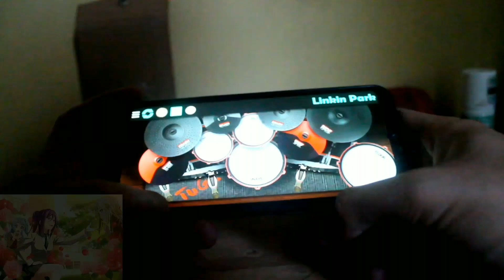【BanG Dream!】Hello Happy World! - Romeo / ロメオ by LIPxLIP | Real Drum Cover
* Use Headphone For The Better Sound Experience *

The Perfect Combination Kaoru and Kokoro Singing Together Is So Amazing I Really Love This Song Cover.

" Stay Cool and Stay Safe "

Song: Romeo
Artist: Hello Happy World

Drum Kit: TUGS E-Drums 3TOMS by TUGS TUPAKK'